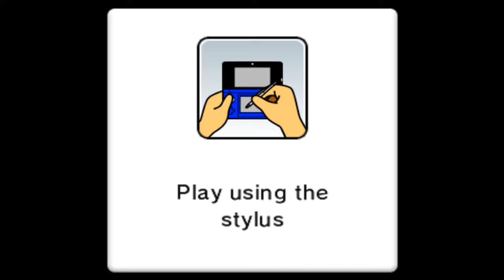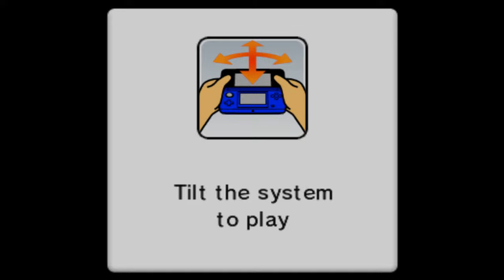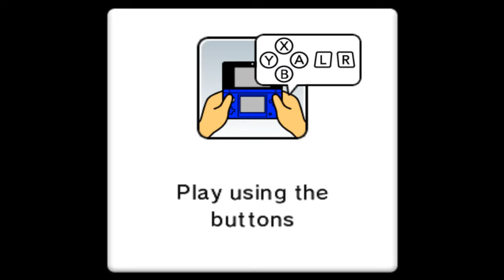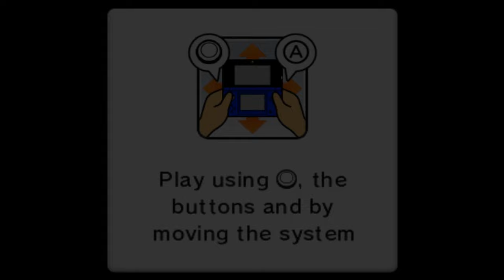The Ultimate Mario Party Challenge: Conquer Bowser's Tower With Cat Mario